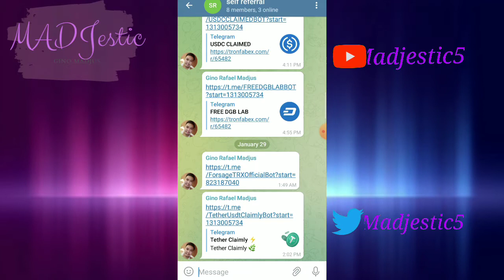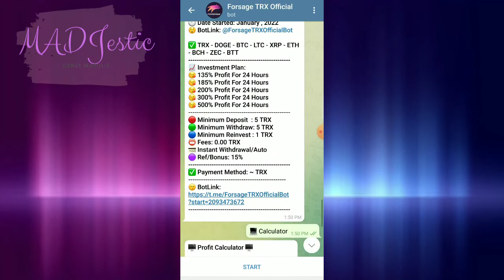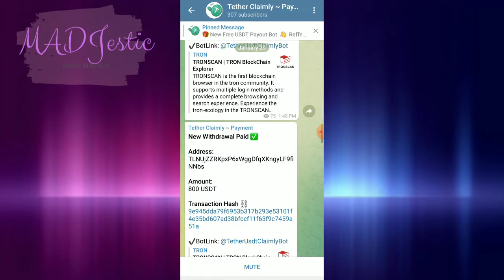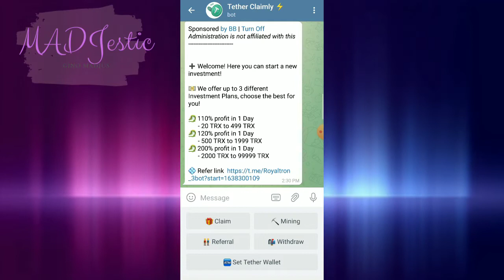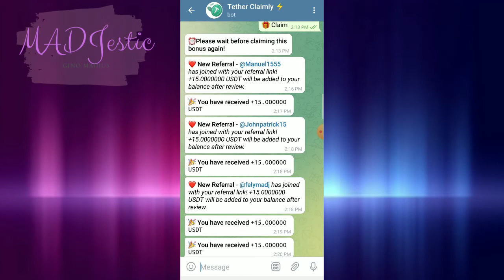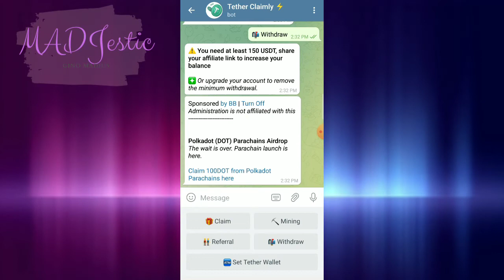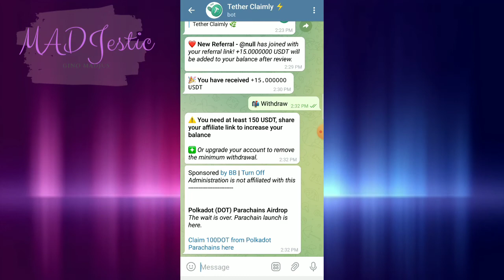NEW EARN FREE TETHER TOKEN USING TELEGRAM | CLAIM 1 USDT + SELF REFERRAL TRICKS| OPTIONAL INVESTMENT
NEW EARN FREE USDT TOKEN USING TELEGRAM | CLAIM 1 USDT + SELF REFERRAL TRICKS| OPTIONAL INVESTMENT